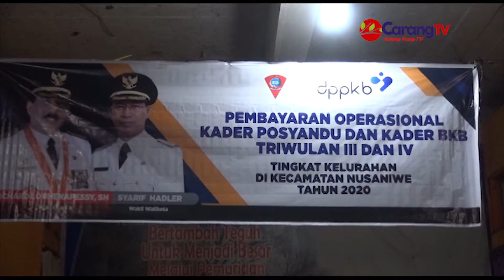DPPKB Kota Ambon Salurkan Insentif Bagi Kader Posyandu Dan BKB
Berita Ambon – Pemerintah kota Ambon lewat Dinas Pengendalian Penduduk dan Keluarga berencana (DPPKB) kota Ambon menyerahkan insentif triwulan III dan IV kepada kader posyandu dan kader Bina Keluarga Balita (BKB) tingkat kelurahan di kecamatan Nusaniwe yang bertempat di kelurahan Kudamati Kota Ambon.
Sebanyak 374 kader posyandu dan BKD tingkat kelurahan Nusaniwe yang menerima insentif tahap III dan Tahap IV  akan di bayar secara bertahap kepada kader ini di lakukan untuk menghindari kerumunan  di masa pandemi COVID-19 ini.